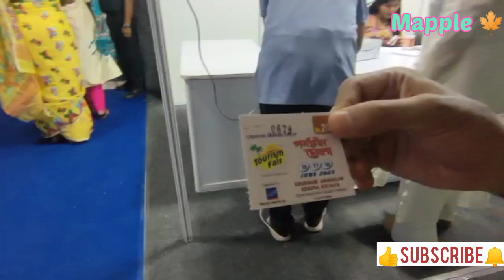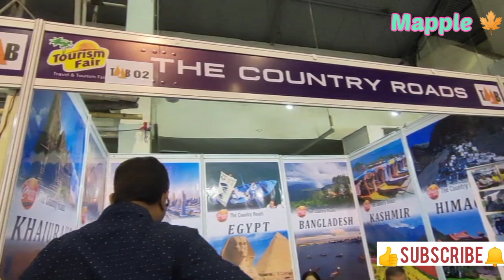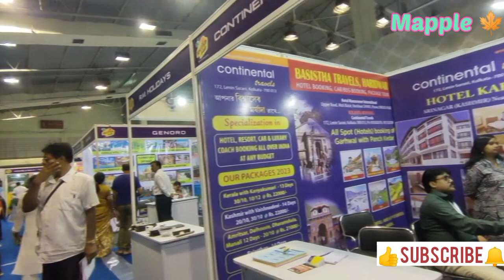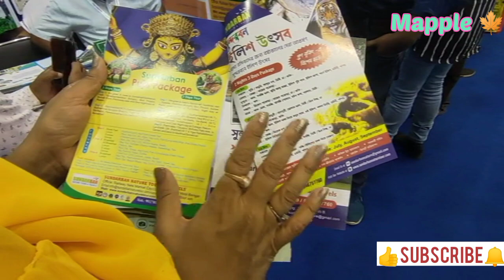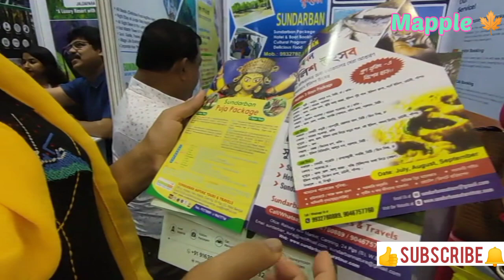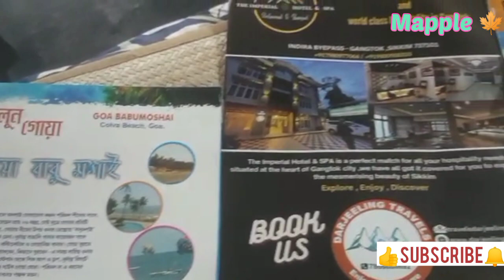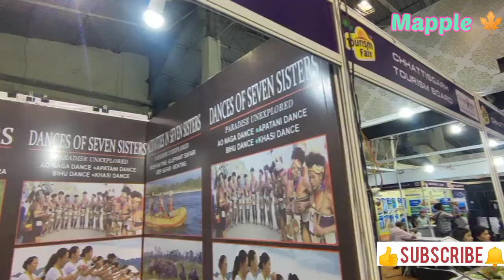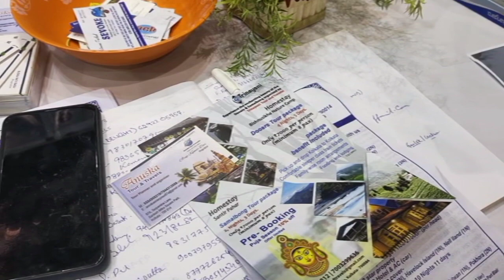Tourism Fair....2023.... Kolkata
Tourism Fair in Kolkata, held at Khudiram Anushilan Kendra, From 16th th to 18th June, 2023.

Location: Khudiram Anushilan Kendra, Near Eden Garden, BBD Bag, Kolkata,700021.